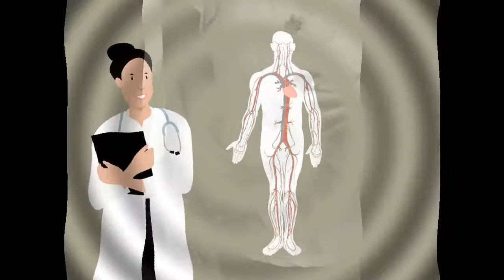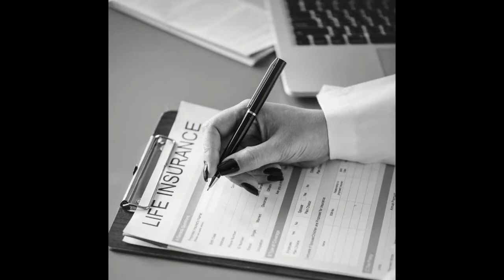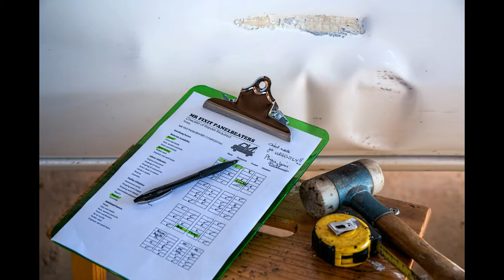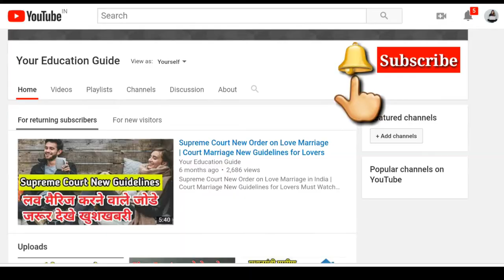टर्म प्लान इंश्योरेंस की चार खास बाते | Term Plan Insurance Plan in Hindi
पीपीएफ, रेकरिंग डिपॉजिट, सुकन्या समृद्धि अकाउंट, बीमा पॉलिसी को फिर से शुरू करने का सही तरीके यहां जानिए

टर्म पॉलिसीज को फिर से शुरू करने के तरीके
रेकरिंग डिपॉजिट
पोस्ट ऑफिस रेकरिंग डिपॉजिट
सुकन्या समृद्धि योजना
दोबारा कैसे होगी शुरू
एंडोमेंट प्लान